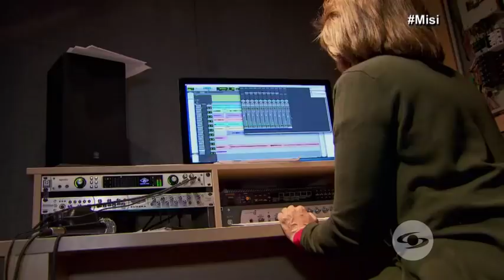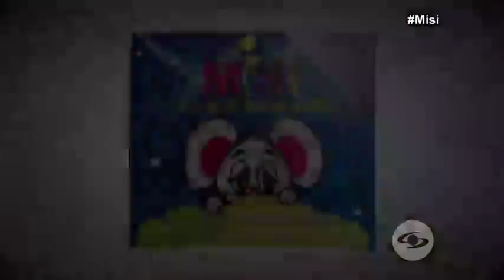Misi: una historia de Navidad que ha crecido de sueño en sueño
“Si yo me muriera y volviera a nacer haría exactamente lo mismo. Estoy lejos de quererme retirar”, dice María Isabel Murillo, precursora del teatro musical en Colombia que ya cumple 30 años llevando un mundo mágico sobre las tablas.

Misi ha compuesto más dos mil canciones para niños, montado unos 40 espectáculos y más de 25 mil han pasado por su academia. Cada Navidad levanta el telón, además de montar más obras exitosas que la han llevado hasta el Lincoln Center en Nueva York.